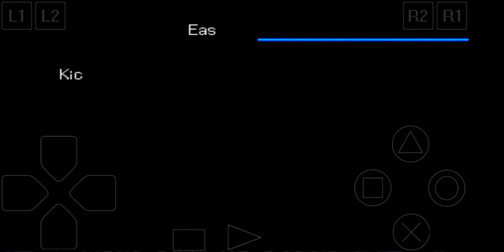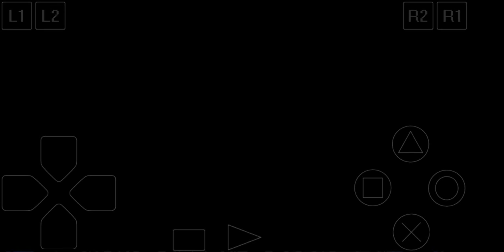Digimon wolrd 3 parte 5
Boss fithg Mastertyrannomon parte final.
Essa foi tensa.